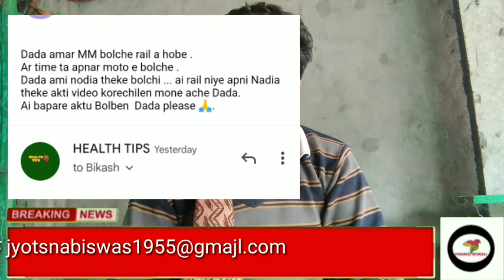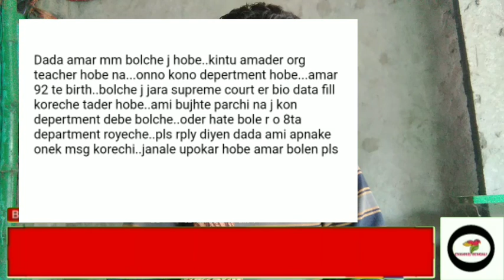Organiser big breaking news ll Organiser teacher news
group-Dlatestnews

2022 organiser teacher latest news,organiser teacher latest news update,
organizer teacher latest news,organiser teacher news,
organiser teacher latest update,
organiser teacher today news,organiser teacher case news today,
organiser teacher joining news